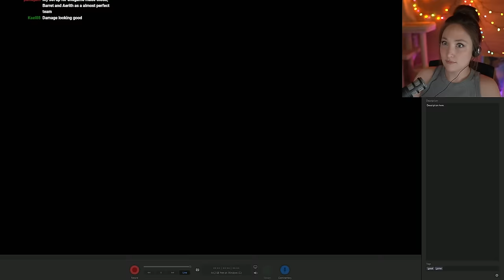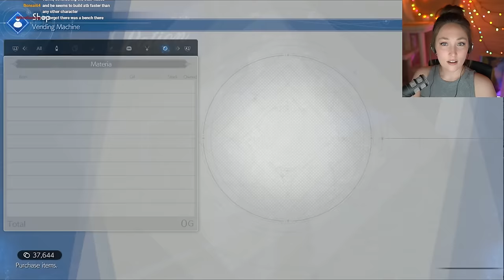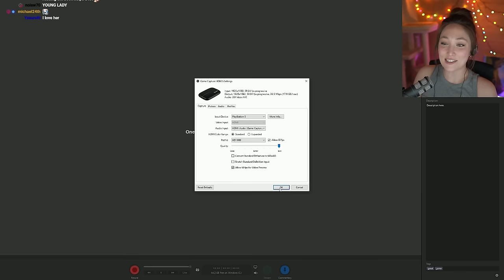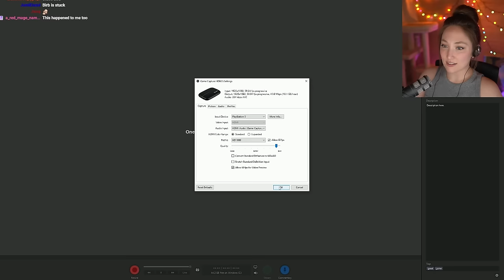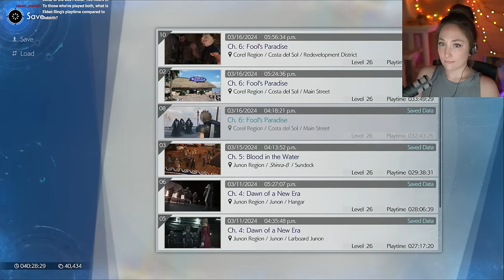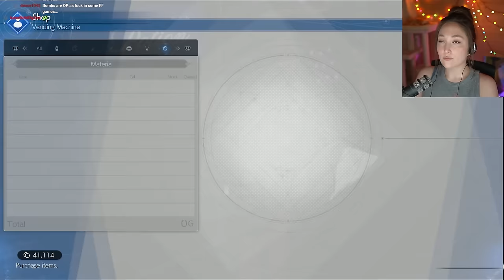Mt. Corel | FINAL FANTASY VII REBIRTH [Part 13] First Playthrough | Dynamic Difficulty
Time to hike!!